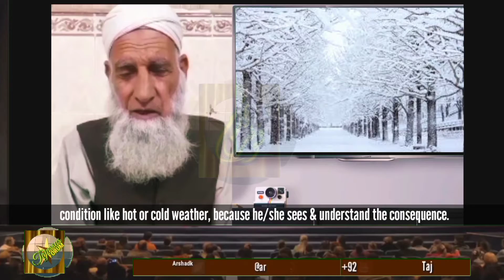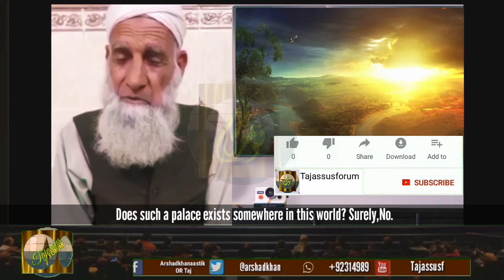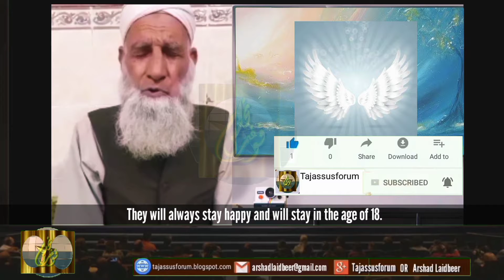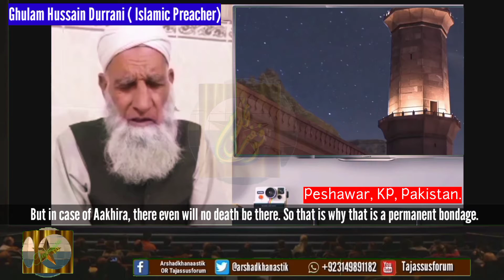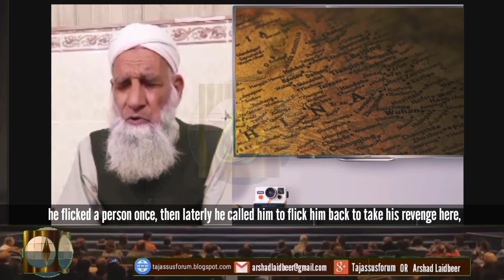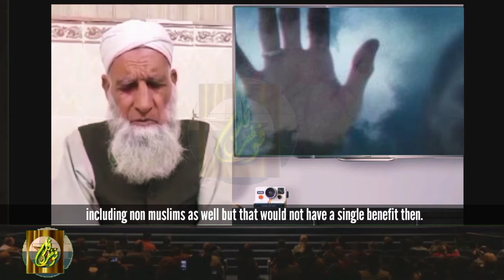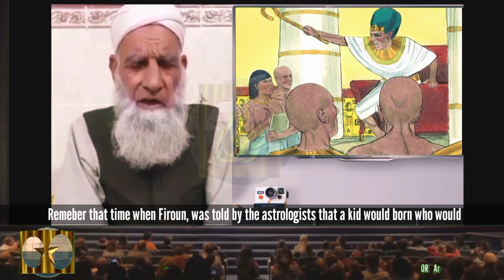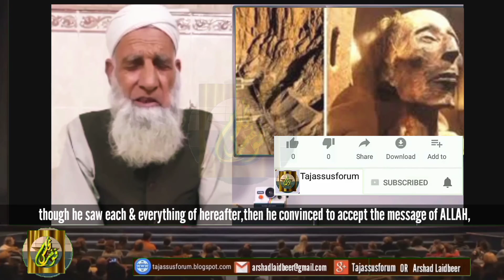Hazrat Ghulam Hussain Durrani's speech